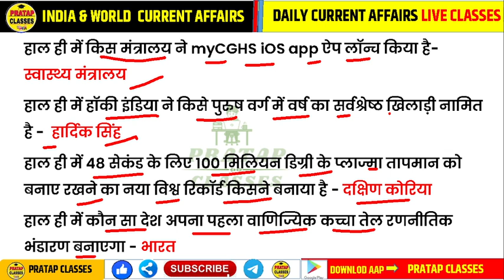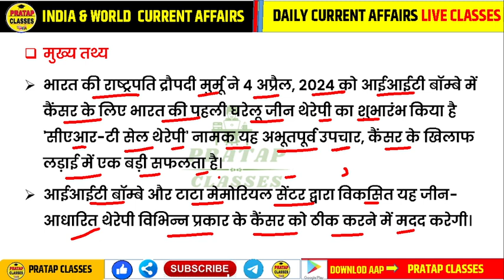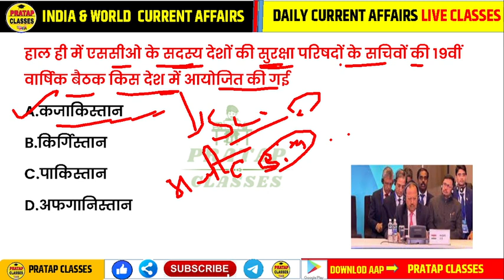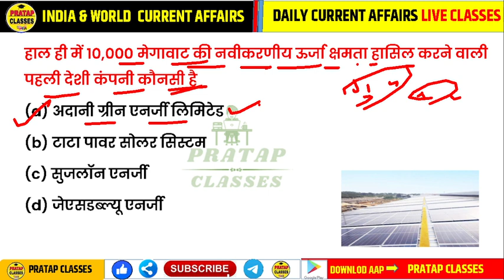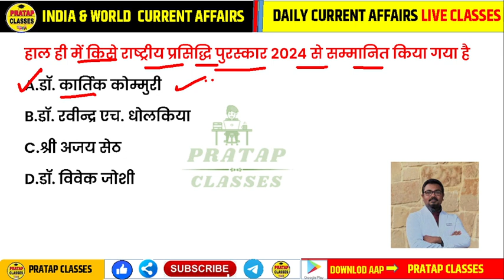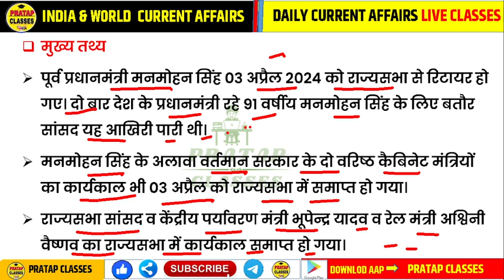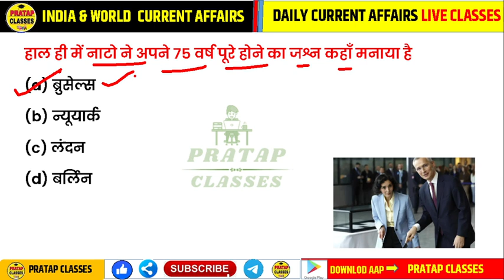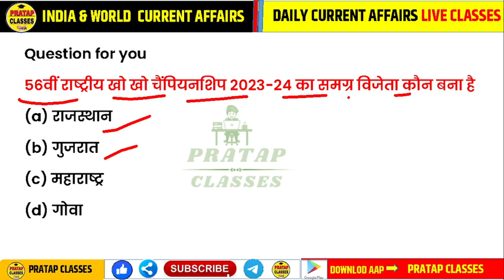06 APRIL 2024 India & World Current Affairs in Hindi || Rpsc, Upsc , SSC GD RAILWAY CET, SSC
06 APRIL 2024 India & World Current Affairs in Hindi || Rpsc, Upsc , SSC GD  RAILWAY CET, SSC |

Monthly India current affairs 2023

Suchnasahayakcurrentaffair
Junioraccountantcurrentaffairs
Collegelecturercurrentaffairs
UPSCcurrentaff